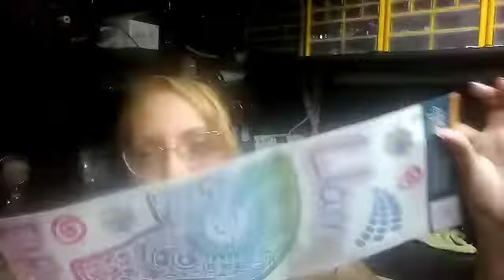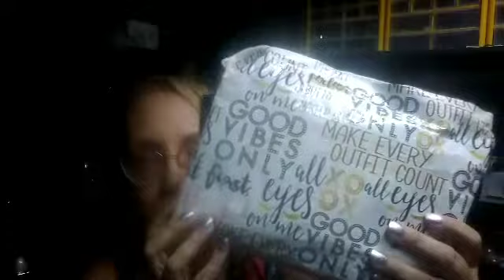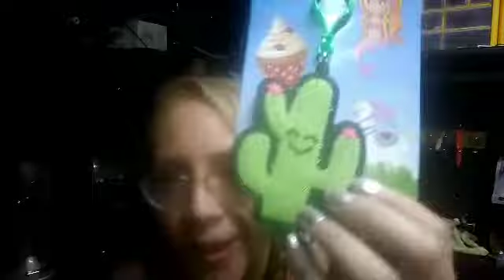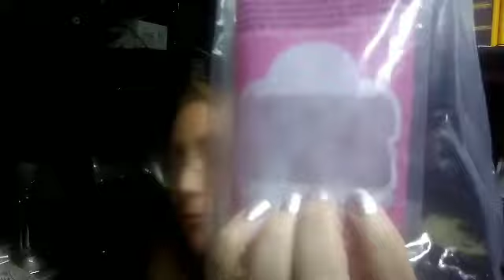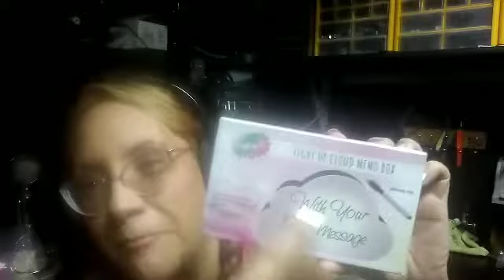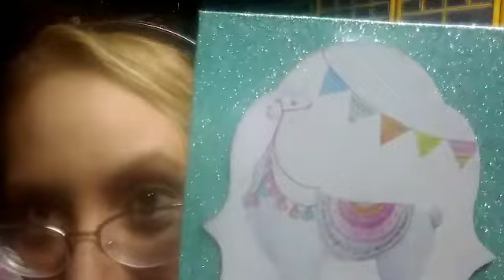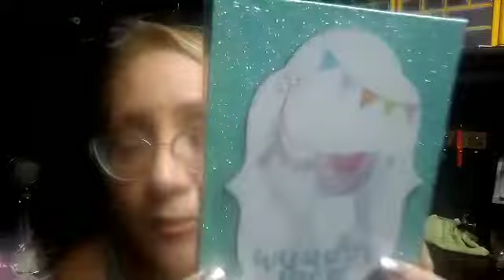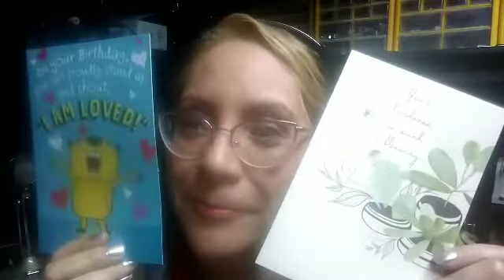My 1st Premiere: Birthday/2K Giveaway Friend Mail from Diva Den